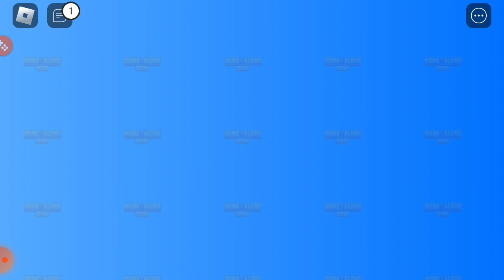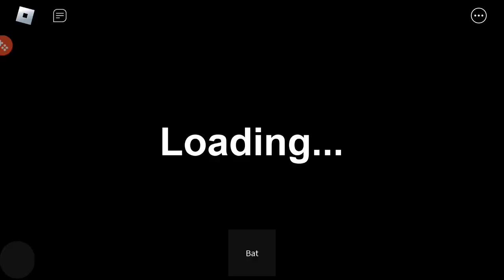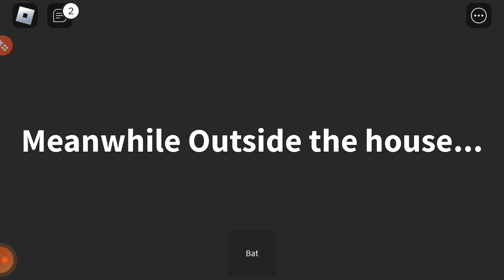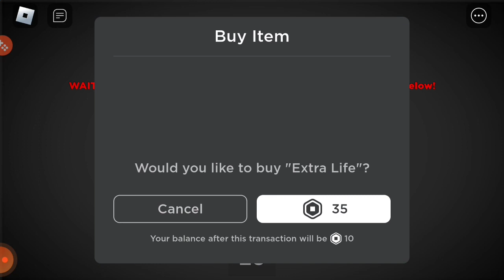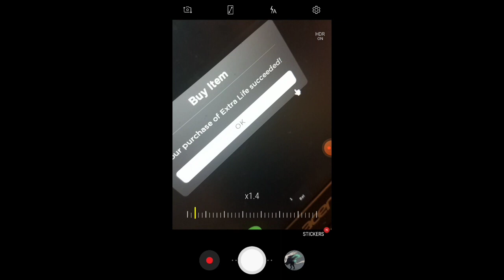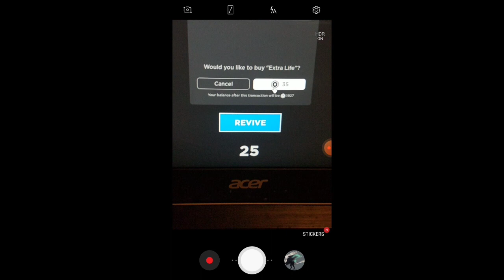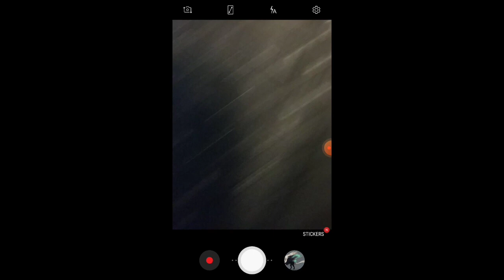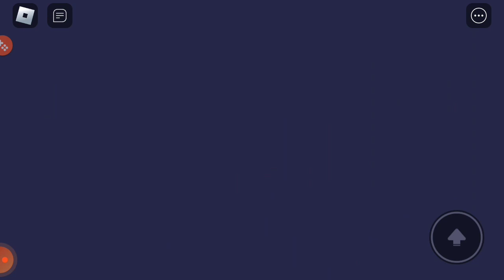Foxgamingz Christmas special! (MERRY CHRISTMAS)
Wow this is long lol